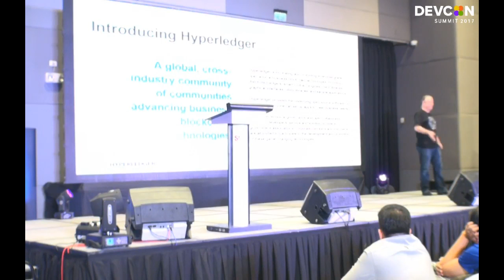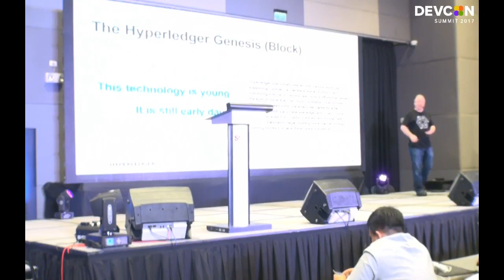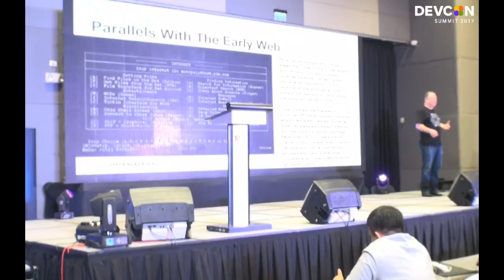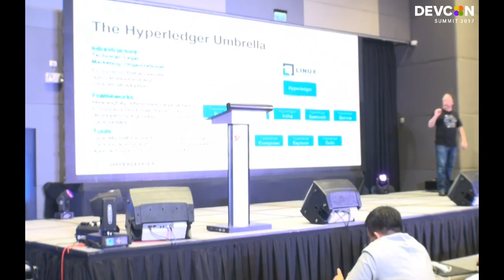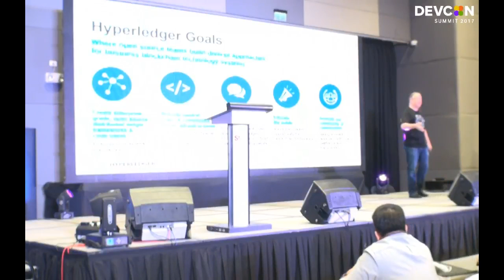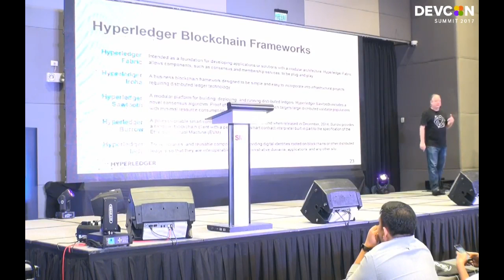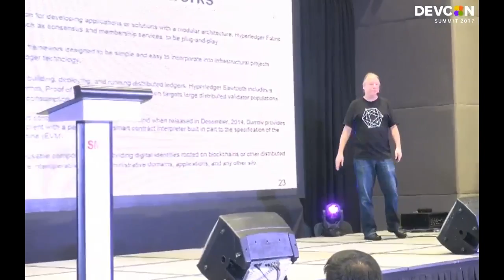DevCon Summit 2017 Live Stream